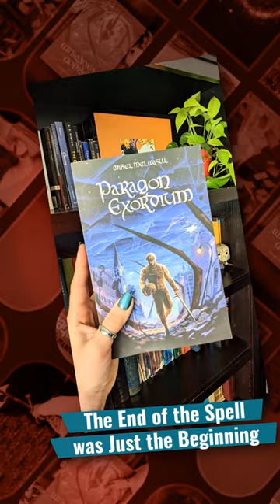Book Banter with Dianne Burckhardt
*** NOW STREAMING ***
Episode 85 Mikel Melwasul, Epic Military Fantasy Author